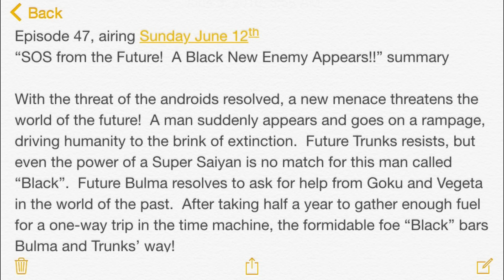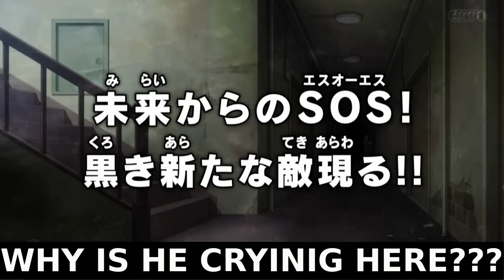Dragon Ball Super Episode 47: Future Trunks - In-Depth Preview And Predictions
Episode 47 preview breakdown for Dragon Ball Super. The Return of Future Trunks is coming, but the Evil Black Goku Blocks his path to the past! What will happen?